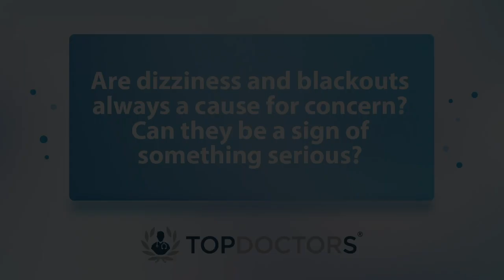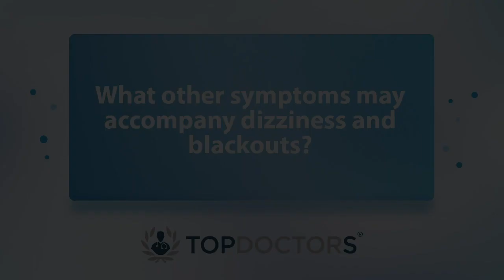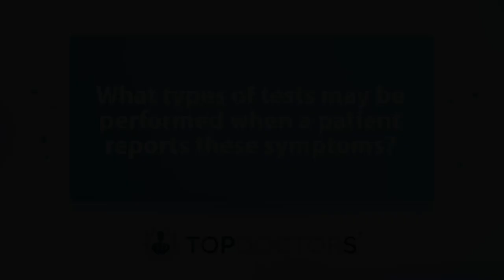How do spells of dizziness and blackouts occur? What is happening inside the body?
Dizzy spells and blackouts can be very frightening to experience. In our latest video interview, cardiologist Dr Mokhtar Ibrahim explains what might be causing these symptoms, what tests are done to diagnose the problem and when you should be concerned about them.

00:00 How do spells of dizziness and blackouts occur? What is happening inside the body?
00:42 Are dizziness and blackouts always a cause for concern? Can they be a sign of something serious?
01:25 What other symptoms may accompany dizziness and blackouts?
02:24 What types of tests may be performed when a patient reports these symptoms?
03:17 When should you see a doctor about dizziness or blackouts?